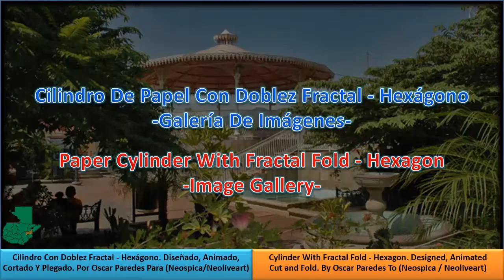Paper cylinder with Fractal Fold - Hexagon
Build the models does not take long but design these folds, I take a long time and it was difficult, but I finally finished these models. I hope you like and thank you all for viewing.

Geometric progression with common ratio 2
First. 6 sections of pleats.
Second. 12 sections of pleats
Third. 24 Sections of pleats

These are the accounts that I want to continue publishing videos (Youtube)

Check the links on the main page of each channel for more information about the models and designs

Thank you for taking the time to look at my artwork.